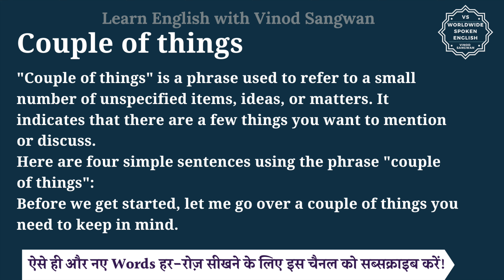Couple of things meaning in Hindi | Couple of things ka matlab kya hota hai | English to hindi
इस वीडियो में आप Couple of things का हिंदी में मतलब समझेंगे और साथ में Couple of things का pronunciation भी सीखेंगें यानि की आप Couple of things के अर्थ के साथ साथ ये भी सीखेंगें की Couple of things को कैसे बोले या Couple of things को बोलने का सही तरीका क्या है |

तो बस एक मिनट में सीखिए Couple of things को|
Let’s learn Hindi Meaning of Couple of things in detail.

Couple of things का हिंदी में अर्थ होता है
""Couple of things"" is a phrase used to refer to a small number of unspecified items, ideas, or matters. It indicates that there are a few things you want to mention or discuss.

Here are four simple sentences using the phrase ""couple of things"":

Before we get started, let me go over a couple of things you need to keep in mind.
I just wanted to mention a couple of things that I noticed while reviewing your report.
There are a couple of things on my to-do list for today that I need to take care of.
During the meeting, I'd like to address a couple of things related to our upcoming event.

Couple of things को इन उदाहरणों से और अच्छे से समझ सकते हैं